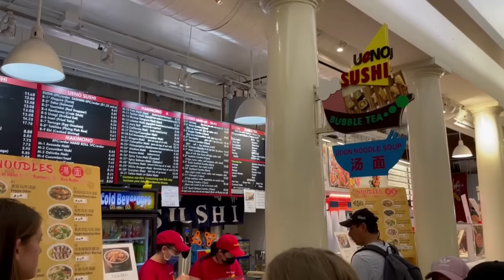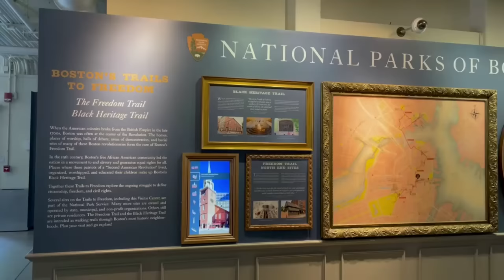Quincy Market and Faneuil Hall | Downtown Boston I TravelFreak Videos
Tour of Quincy Market and Faneuil Hall in Downtown Boston.

One of Boston’s most well known historic sites, Faneuil Hall Marketplace was constructed in 1742 and served as a marketplace and meeting hall since it first opened its doors. Named after the wealthy merchant who provided funding for the hall, Peter Faneuil, this significant structure has been the site of many important and inspirational speeches by famed Americans, including Samuel Adams. When visiting Boston, a stop here is definitely a must do.

Faneuil Hall was home to merchants, fishermen and meat and produce vendors; it was also where the colonists gathered for events, listened to orators and rallied together for important causes. This site is also where citizens protested the Sugar Act in 1764 and established the doctrine “no taxation without representation.” On the hall’s first anniversary, George Washington led the celebration by making a toast to America. For these, and many other reasons, Faneuil Hall was nicknamed “The Cradle of Liberty.”

Quincy Market is a historic building near Faneuil Hall in downtown Boston, Massachusetts. It was constructed between 1824 and 1826 and named in honor of mayor Josiah Quincy, who organized its construction without any tax or debt. The market is a designated National Historic Landmark and a designated Boston Landmark in 1996, significant as one of the largest market complexes built in the United States in the first half of the 19th century. According to the National Park Service, some of Boston's early slave auctions took place near what is now Quincy Market.[2]

As the central building of Faneuil Hall Marketplace, Quincy Market is often used metonymically for the entire development. By the mid-20th century it was badly in need of repair, and it was redeveloped into a public shopping and restaurant area in the early 1970s and re-opened in 1976. Today, this includes the original Quincy Market buildings, the later North Market and South Market buildings that flank the main Quincy Market, the historic Faneuil Hall lying at the west end, and two smaller curved buildings, added later to the eastern end.

Travel Vlog
Indian Vlogger in USA
TravelFreak Videos
Travel Stories
USA Travel Vlog
Quincy MArket
Quincy Market Boston
Quincy Market 2022
Quincy Market restaurants
Is Quincy Market good
Places to see in USA
places to see in Massachusetts
Faneuil Hall
Faneuil Hall Boston
Faneuil Hall Boston 2022
Faneuil Hall tour
Quincy Market tour
Quincy market price